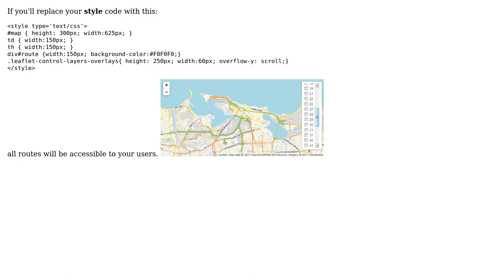GIS: toggling a list of paths in Leaflet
With thanks & praise to God, and with thanks to the many people who have made this project possible! | Content (except music & images) licensed under CC BY-SA | Music | Images & others | With thanks to user Sorin Calinica user PolyGeo user john mangual and the Stack Exchange Network Trademarks are property of their respective owners. You are responsible for your own actions.